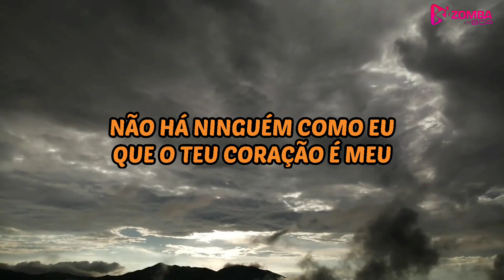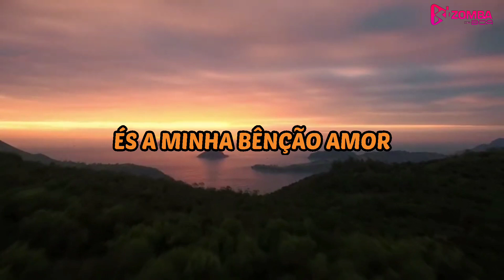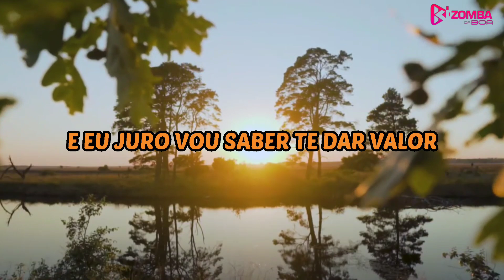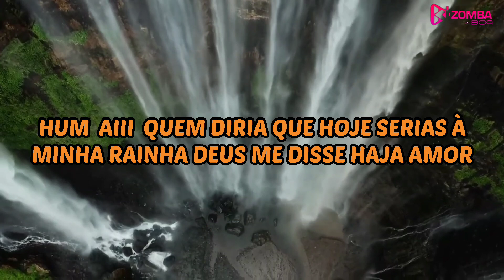Kizomba da Boa feat. Edgar Domingos, Rui Orlando & Anderson Mario - Deusa Do Amor (Remix) [2021]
Rui Orlando aceitou o convite e juntou-se ao Remix do hit DeusaDoAmor com Anderson Mario e Edgar Domingos

Canal oficial dos amantes de Kizomba, Zouk, Tarraxinha e Semba.
Official channel for all Kizomba, Zouk, Tarraxinha and Semba lovers.